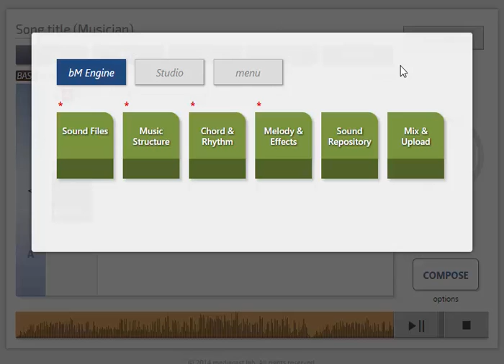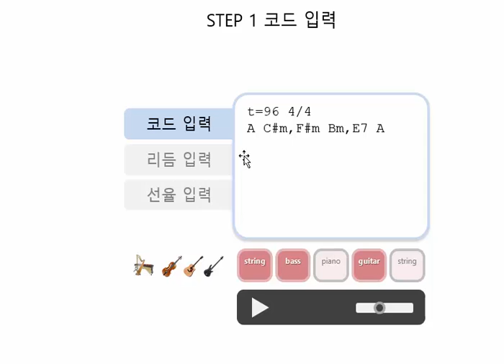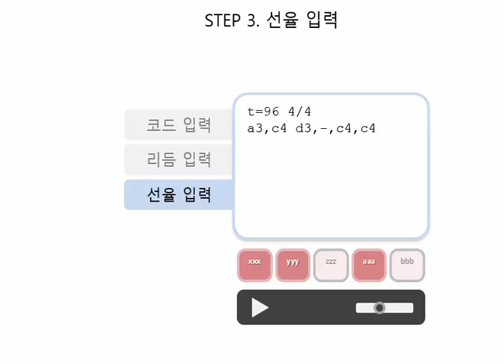Interactive music studio 클라이언트 beginner 모드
Interactive music studio 서비스의 클라이언트가 어떠한 모양으로 만들어져 있는지 살펴봅니다.